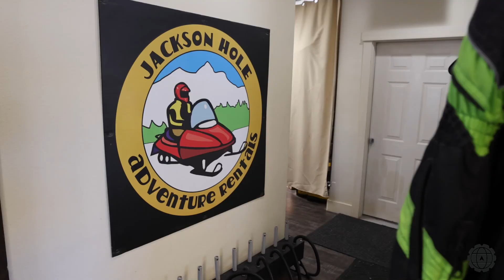Test your sense of adventure on a Ski-Doo in Alpine, Wyoming - Jackson Hole Adventure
Bring your sense of adventure on this unforgettable self-guided Ski-Doo tour outside world-renowned Jackson, Wyoming. With maps in hand and all the local knowledge you need, you’ll head out on the Greys River trail system, on your very own Ski-Doo Expedition. In front of you lie more than 200 miles of groomed trails that attract riders from the world over. You can spend one day or many riding your state-of-the-art Ski-Doo through Wyoming’s breathtaking backcountry. Head up to Blind Bull Summit for incredible powder and stunning views at every turn.